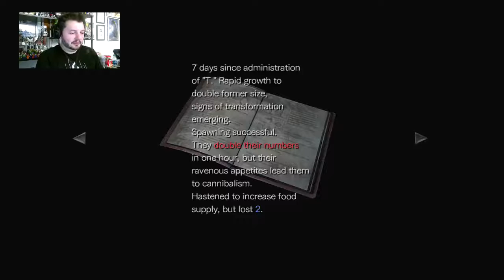Resident Evil 0 - Part 6